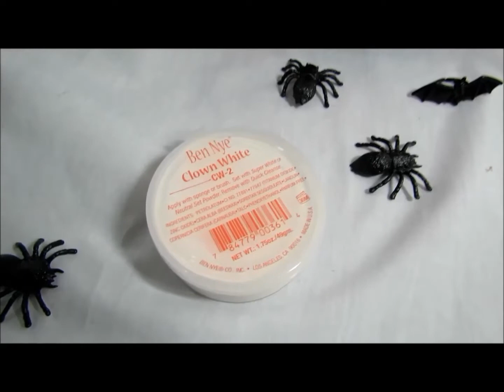Halloween Series : Papa Emeritus (ghost band) + INTERNATIONAL GIVEAWAY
Good luck !